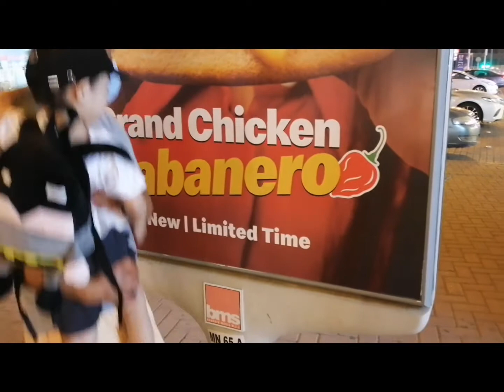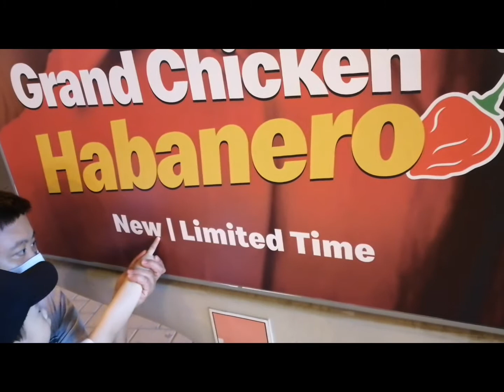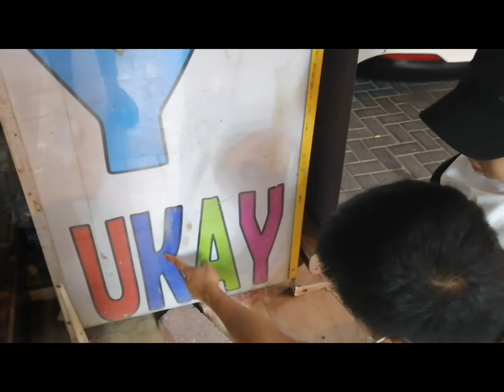Reading diff. letters with brix brixnathantv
Enjoy reading diff. Letters with brix